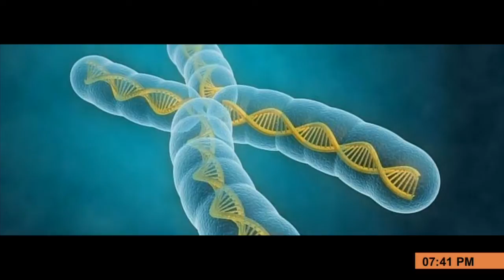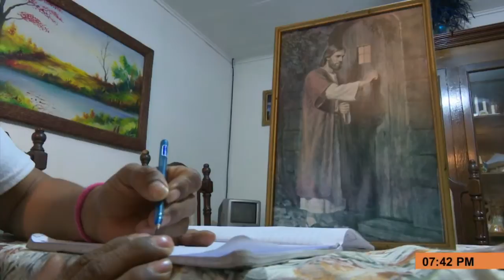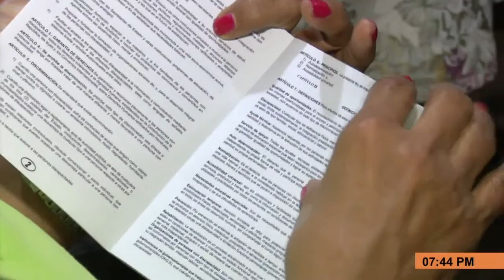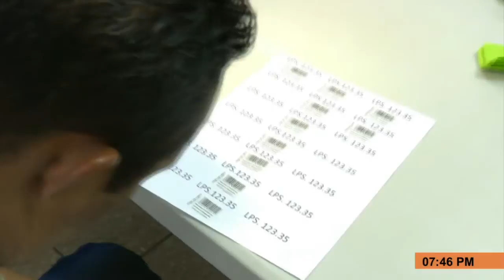Porque Nos Importa- Síndrome de Down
En Porque Nos Importa hablamos sobre el Síndrome de Down en Honduras que afecta a 1 de cada 600 niños nacidos. Este es un trastorno genético mediante el cual una persona nace con 47 cromosomas en lugar de 46 que constituyen 23 pares que es lo normal.